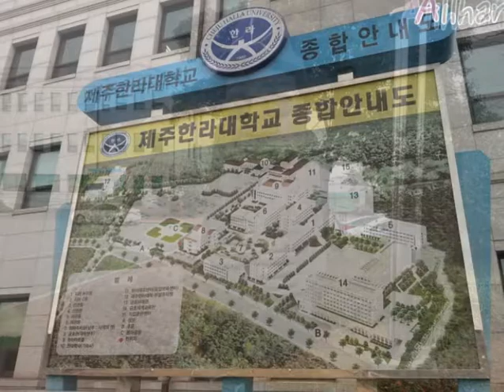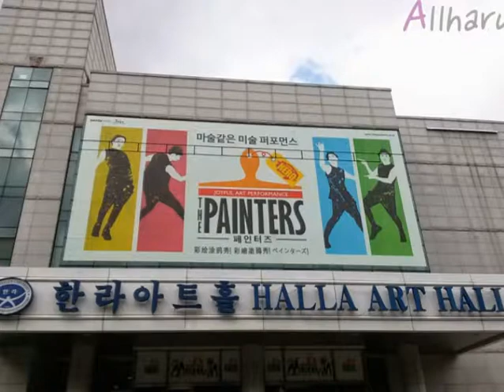올하루&Allharu 116번째, 제주한라대학교 캠퍼스투어, Cheju Halla University, 濟州漢拏大學校, Jeju, Republic of Korea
Campus tour 116. 제주한라대학교, Cheju Halla University, 濟州漢拏大學校, Jeju, Republic of Korea
제주특별자치도 제주시 한라대학로 38
촬영날짜(take a picture) : 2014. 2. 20